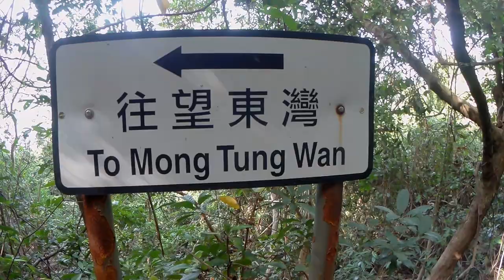Na zakupy do Mong Kok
Mały wypad na zakupy do Mong Kok. Trasa busem 3M do kolejki na góre z Wielkim Buddą i metrem do Mongkok, powrót przez Central i Mui Wo na Lantau.